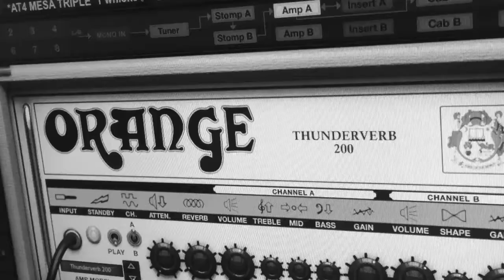Rime Of The Ancient Mariner - Iron Maiden - Guitar Cover #37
Here is my Guitar Cover for
This is the          video I recorded since I decided to share my guitar learning experience on YouTube.